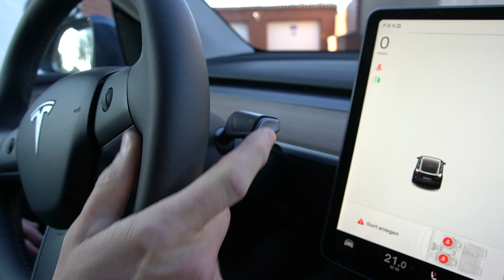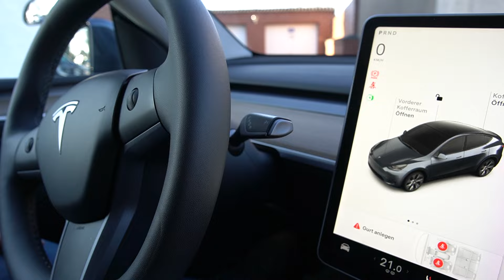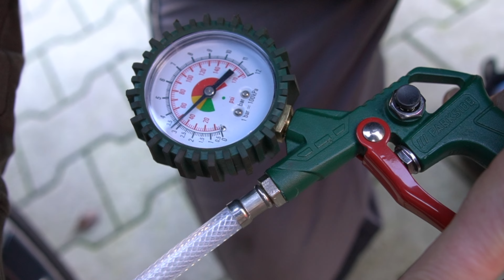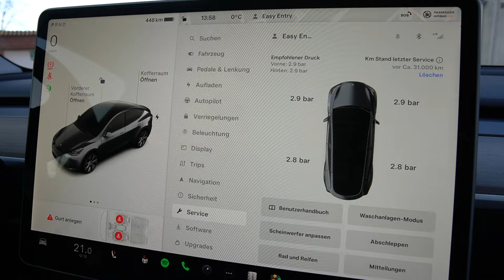Radwechsel 1/2 - Mit richtigem Werkzeug Tesla Model Y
Heute zeigen wir euch mal einen vernünftigen Radwechsel an einem Tesla Model Y. Die Werkzeuge hat nicht jeder zu Hause, aber einige Tipps und Tricks findet ihr in diesem ersten Video zum Radwechsel.

Im zweiten Teil zeigen wir euch dann den Wechsel von unterwegs mit dem vorhandenen Boardwerkzeug. Schaut gerne auf unserem Kanal nach.